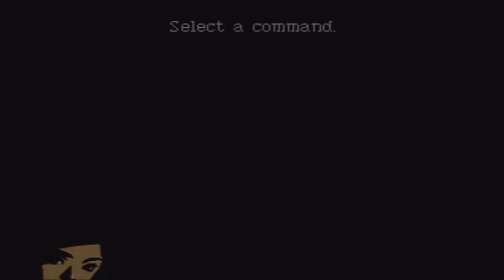Persona 2 Eternal Punishment Ep 10: Deja Vu Duo: The Old Maid Card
This is my Playthrough of Persona 2 Eternal Punishment for the Ps1 with live commentary.

In Sumaru city on assignment as a reporter for teen magazine COOLEST, Maya and her Roomate Ulala go to Seven Sisters High to interview students. As they gather information on assignment, a grisly death occurs which brings them together with detective Katsuya to solve the murder. Little did they know they would soon face Joker and awaken their other selves.